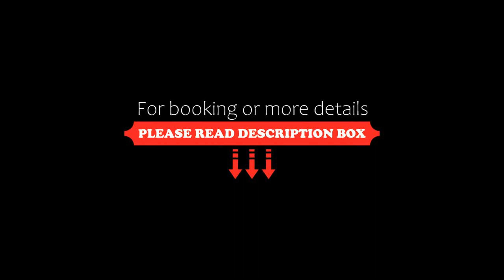Kina Beach Vineyard Cottages, Tasman, New Zealand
About Property:
Both cottages at this property are nestled in the heart of a small, premium wine vineyard, offering privacy and stunning water views. Kina Beach Vineyard Cottages are self-contained with 1-bedroom and 1 bathroom each.

Each cottage at Kina Beach Vineyard has a dining area, kitchen, BBQ facilities and access to both free WiFi and private parking. A complimentary bottle of Kina Beach Vineyard wine is provided.

The vineyard is situated almost...
Property Type: Hotel
Address: 21 Dee Rd, 7173 Tasman, New Zealand
Searching For
1. Kina Beach Vineyard Cottages - Tasman - New Zealand
2. Kina Beach Vineyard Cottages - Tasman - New Zealand Address
3. Kina Beach Vineyard Cottages - Tasman - New Zealand Rooms
4. Kina Beach Vineyard Cottages - Tasman - New Zealand Amenities
5. Kina Beach Vineyard Cottages - Tasman - New Zealand Offers and Deals
Audio Credit:
Track Title: Blank Slate
Artist: VYEN